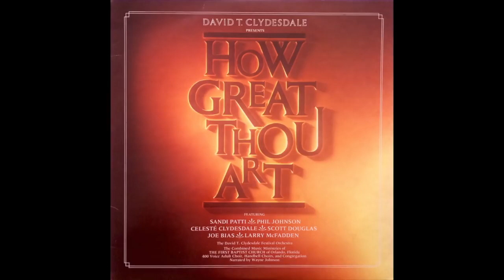4 부활절칸타타 네번째곡(Let him be crucified)